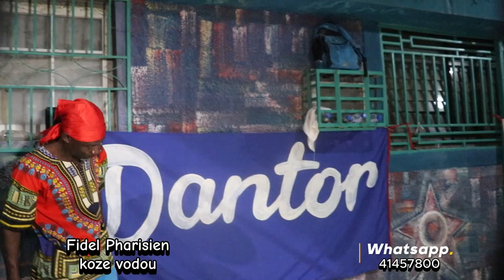Fanm latibonit gen grann pase melon vin mirak ki fet nan bay kout bagét